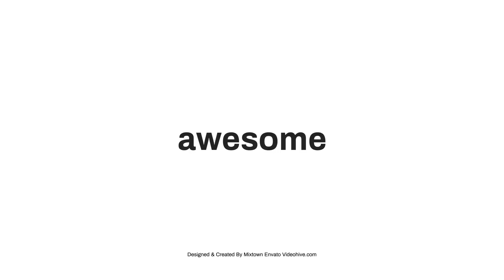Energetic Typography Opener-After Effects Template Videohive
Detail Project
29 Image Placeholder
29 Text Placeholder
Image and Music used in preview not included
License Information
Credits
Project by Mixtown
Image by Unsplash
Video by Good People